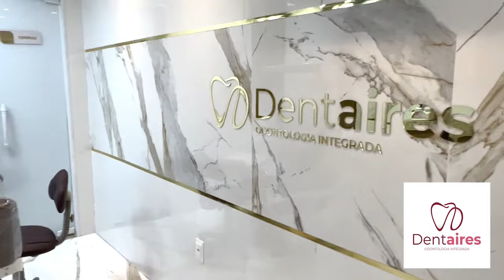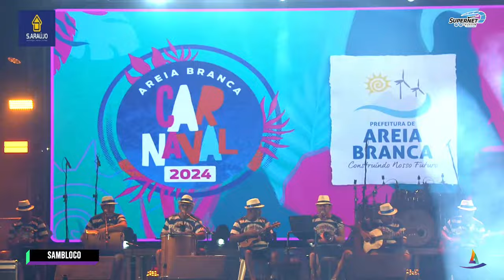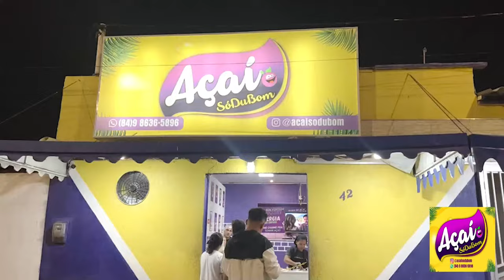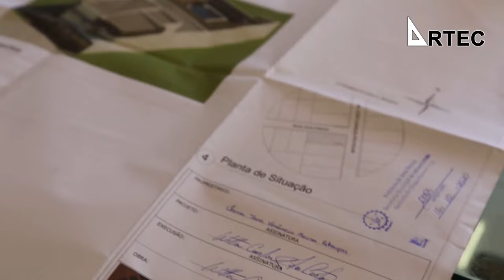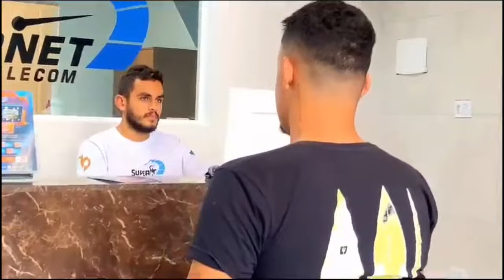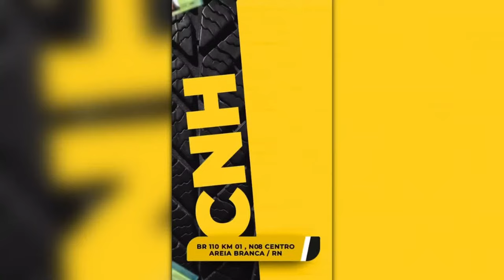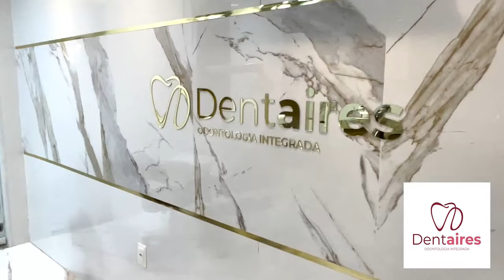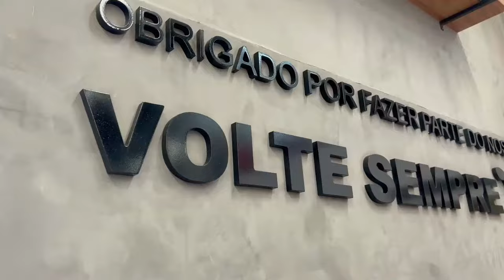Carnaval 2024 de Paz e Alegria - Sambloco - Rogerinho - Thiago Freitas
Canal Areia Branca 12/02/2024

Estamos no Canal 152 no Box TV TCM Supernet Telecom